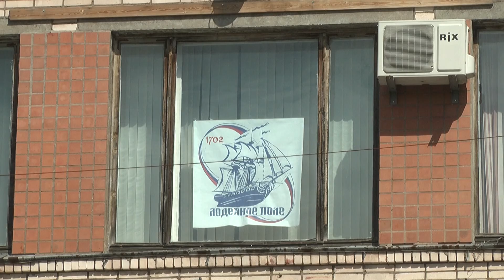Последствия ураганного ветра